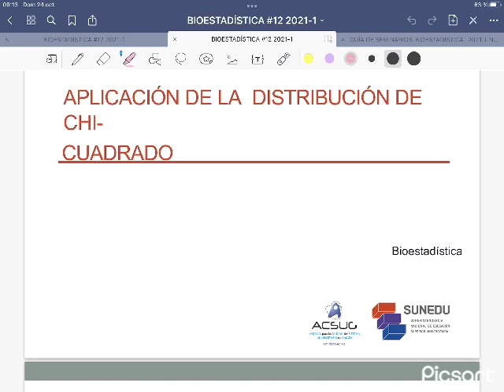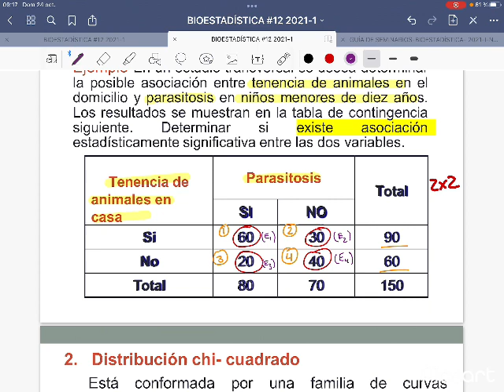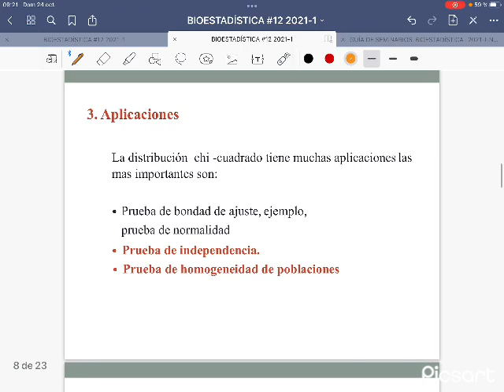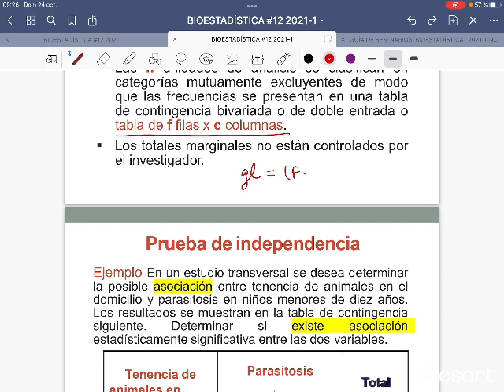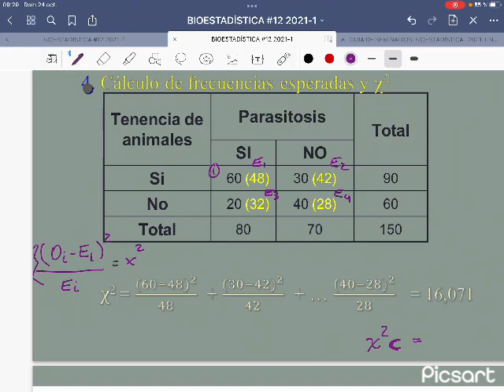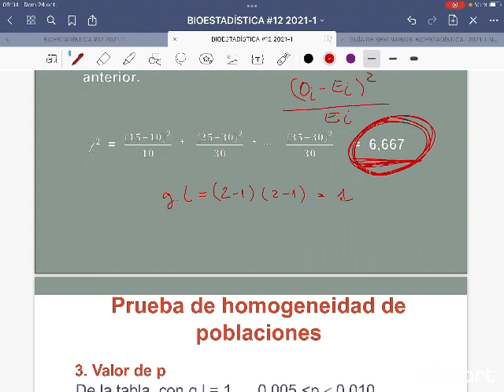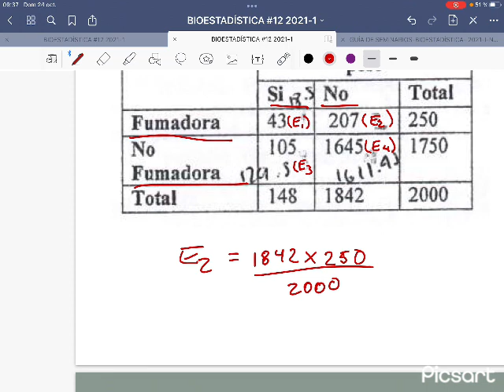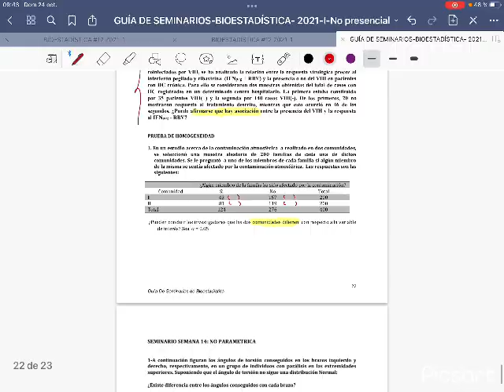SEMANA 12 - Distribución chi-cuadrado - 24/10/21